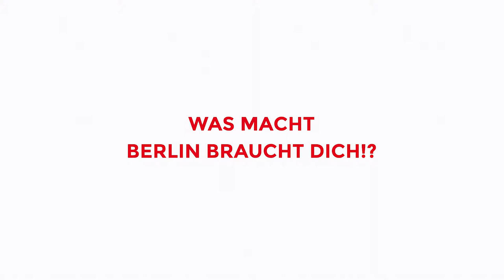Was macht Berlin braucht dich!?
Berlin braucht dich! bringt zwei verschiedene Lebenswelten zusammen - die Lebenswelt der Schule und der Betriebe. Gülçin Durmuş, ehemalige Schulberaterin bei BQN: "Unsere Aufgabe ist es, einen Raum zu schaffen, wo sich beide austauschen können und gleichzeitig eine ganz neue Gruppe mit reinzubringen: Die Schüler*innen."